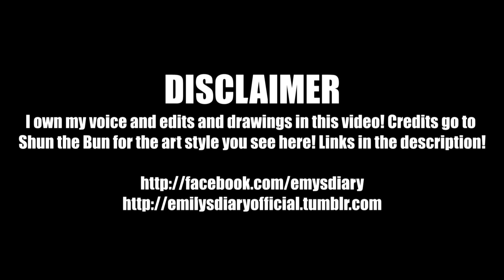That Feeling When You're Small Cream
Small Cream... You're weird...

Just... No, you're definitely weird...

Music Attribution:
Doki Doki Literature Club - Okay Everyone!

(Outro)
Video Game Remixes - Doki Doki Literature Club!

Works with iOS and Most androids!